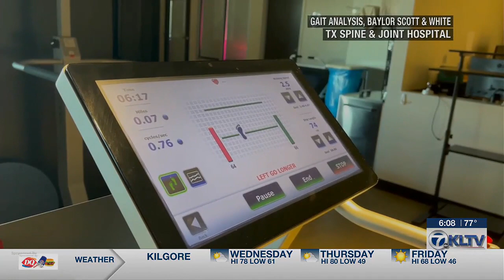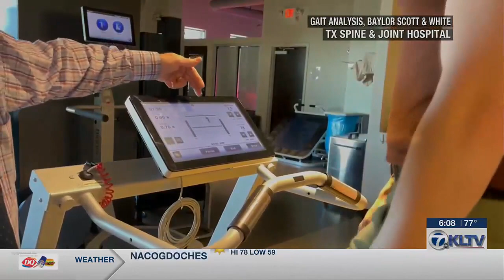East Texas doctor explains how walking serves as wellness indicator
KLTV’s Lauren Tear spoke with Dr. Jacobsen about all things gait and why he thinks it’s important for all East Texans to have a basic understanding of it.